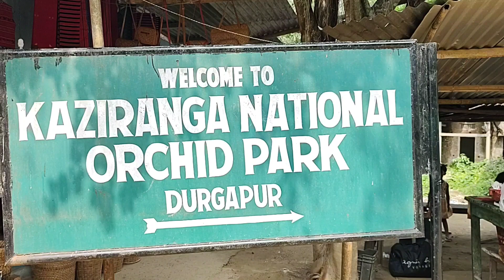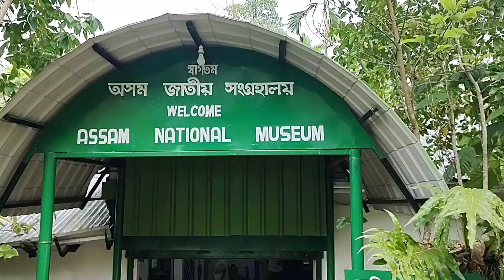Day 7 - Kaziranga Orchid Garden & Jeep Safari I Splendid North East: Assam - Meghalaya - Arunachal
Day 7 - Kaziranga Orchid Garden & Jeep Safari I Splendid North East: Assam - Meghalaya - Arunachal Pradesh

Vinya Bhatkya,
Orchid Garden,
Jeep Safari Kaziranga,
Kaziranga,
Bomdila
Madhuri Lake,
Bumla Pass,
Tawang Monastery,
Tawang,
Dirang,
Gawahati,
Assam,
Meghalaya,
Arunachal Pradesh,
Goshta koknatli,
Pragat loke
Malvanilife,